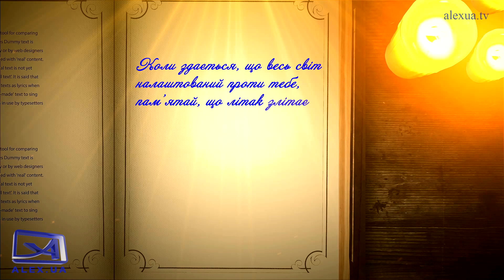Цитати щодня. Форд